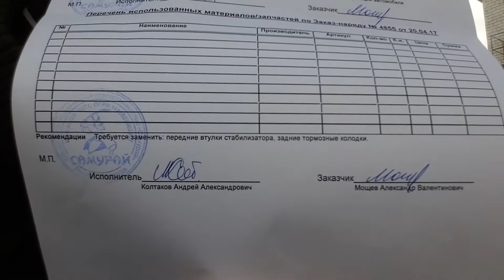Подвеска приуса после 153 000 км, проверка на сервисе.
превью видео только для привлечения внимания.